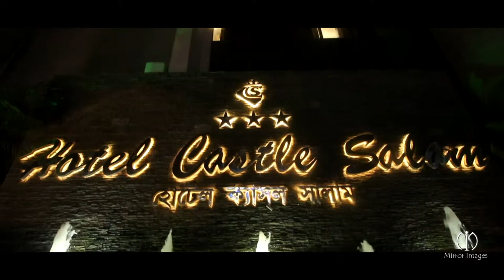TRAILER of Bouvat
BOUVAT of Akash and Tory